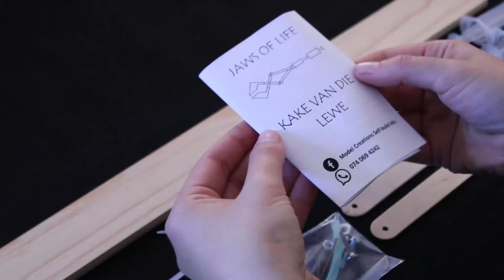Jaws of life project Grade 7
Our Jaws of life self build kit.
Jaws of life school project
Step by step video to show just how easy it is to build this project yourself using our kit.

kake van die lewe graad 7 projek